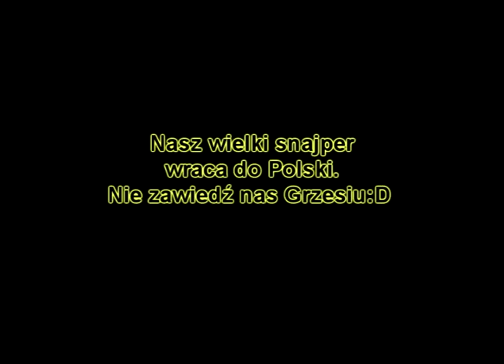Rasiak - Ładne bramki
Proszę o wyrozumiałość to mój pierwszy film. Postanowiłem rozpocząć od filmu z Grzesiem, bo trzeba zaczynać od legend:D